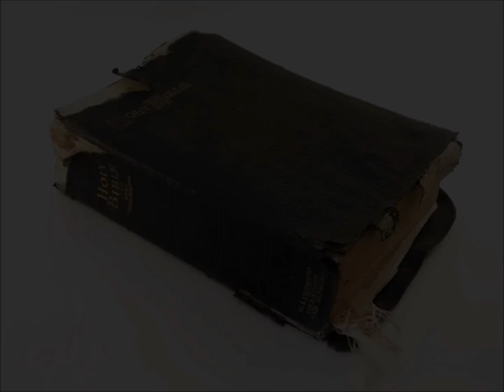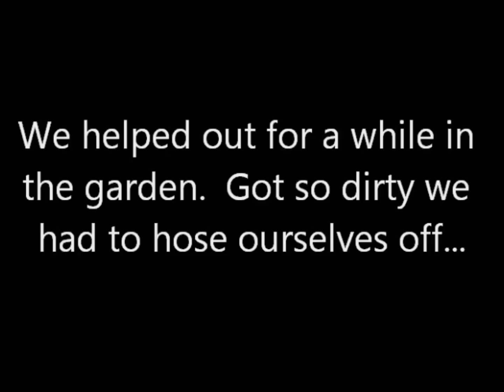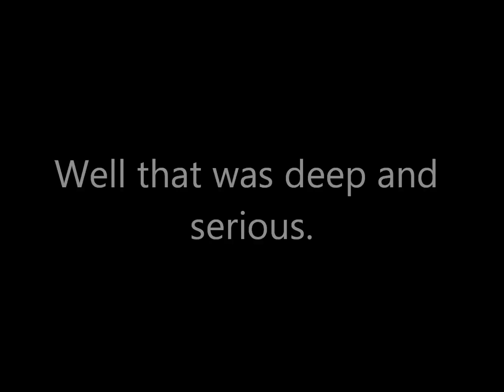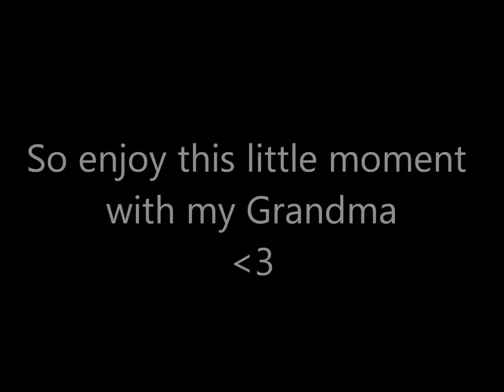Through the Bible in 40 Days - Part Three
Getting locked out of my house (LOL...) what I love about Job, the blessing of my family, the end of the Old Testament and reflections on the Gospel of Mark.